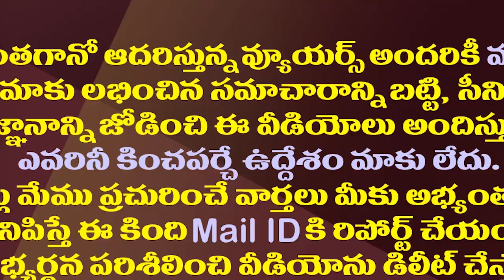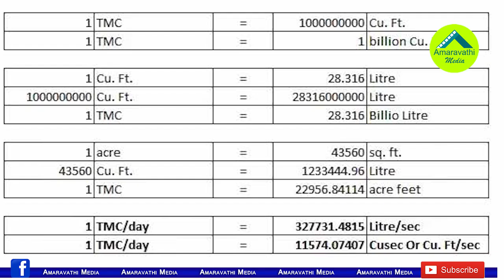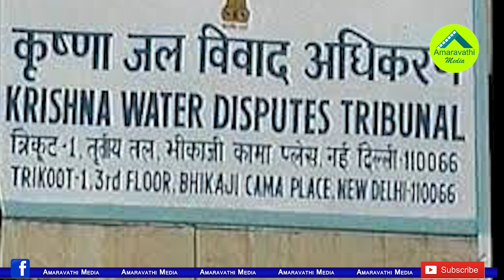జల వివాదాలు..అసలు ఈ నీటి లెక్కలు ఏమిటి?| All About Water Volume and Measurements